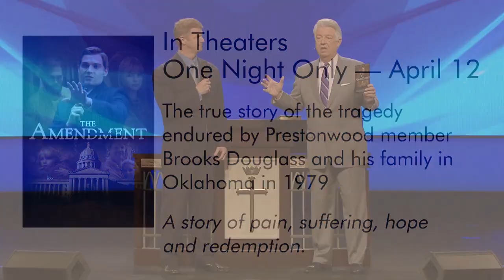The Amendment - Brooks Douglass Interview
Brooks Douglass speaks at Prestonwood Baptist Church about a heinous crime that forever changed the life of his family and the importance of surrendering to the power of forgiveness.

Video courtesy of Prestonwood Baptist Church.

The Amendment is a powerful and inspiring true story of finding triumph over tragedy, injustice, and loss. In 1979, Brooks Douglass and his sister Leslie survived a devastating crime that rocked their community and took their parents’ lives. Initially sent into an emotional tailspin, Brooks regained his footing, became Oklahoma’s youngest state senator, and championed important victims’ rights legislation. It is not until his quest for justice brings him face to face with his parents’ killer that he finds the lessons of his father may hold the answer to finally finding peace.

The Amendment features Mike Vogel and Taryn Manning, and in his film debut, Brooks Douglass plays tribute to his father by playing him in the movie.